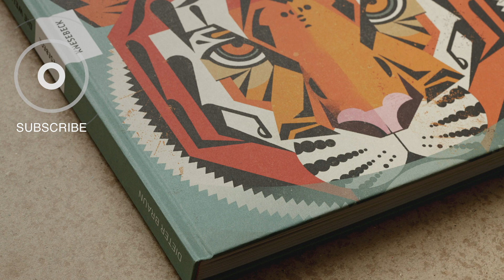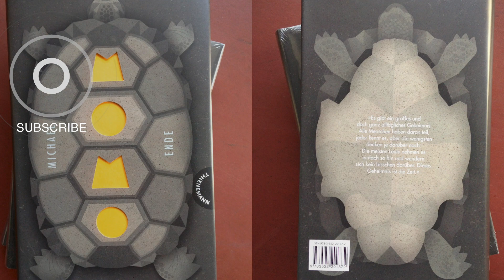TIMELAPSE Ilustración: portada del libro de Moby Dick - Dieter Braun - Domestika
El ilustrador y autor de libros infantiles Dieter Braun muestra el timelapse de su proceso creativo ilustrando una portada del clásico Moby Dick. Acompáñalo en el proceso completo, del borrador hasta la finalización de la ilustración.  No te pierdas el próximo curso online de Dieter Braun en Domestika.